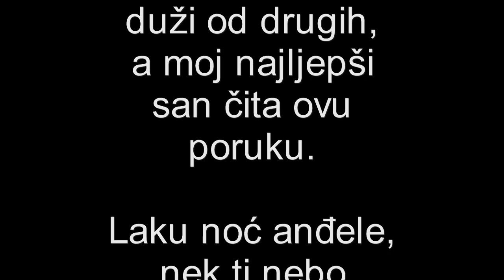Jozo Vucic - Suze i poljubci